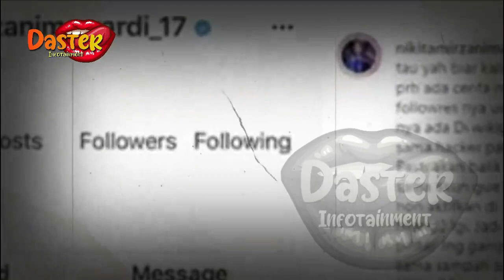NASIB SIAL NIKITA MIRZANI KINI HARUS RUGI MILIARAN,RESMI DITAHAN HARI INI !!? | gosip artis hari ini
insertlive,
insert today,
insert pagi,
insert siang,
infotainment,
indonesia,